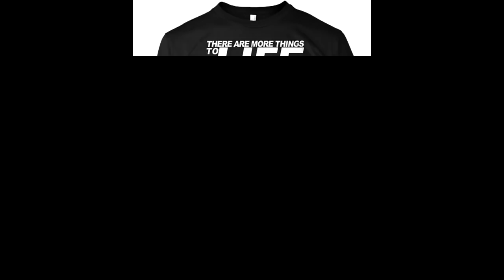Huni Played TALIYAH JUNGLE in LCS SUMMER 2018 ~ Server Crached !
► Huni Plays Taliyah Jungle in LCS SUMMER 2018 ~ Server Crached !